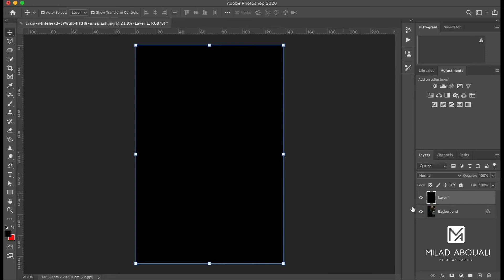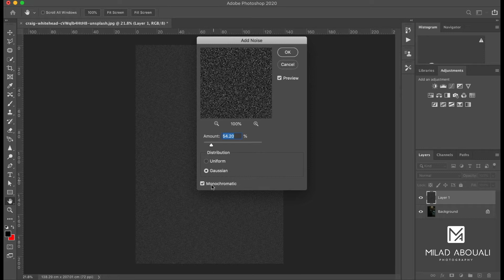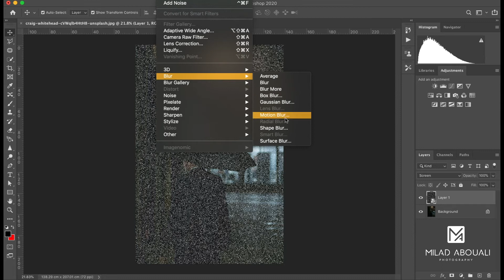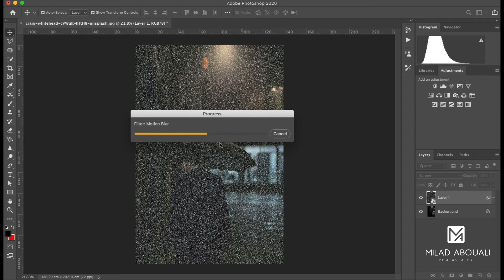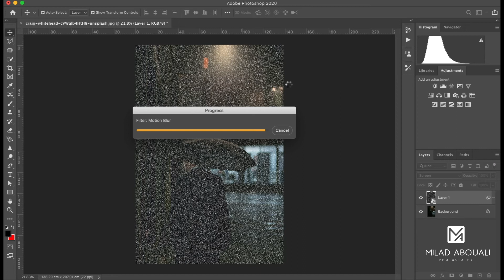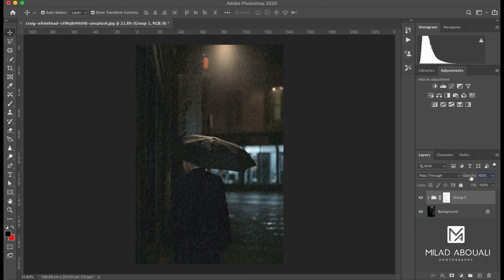آموزش افکت باران در فتوشاپ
سلام خدمت همه دوستان عزیزم
توی این قسمت از آموزش های کاربردی فتوشاپبا یه افکت خیلی جذاب کار میکنیم
افکت باران رو با چند تا تکنیک ساده میتونیم بسازیم
اگر ویدیو رو دوست داشتید با دوستانتون به اشتراک بزارید و نظراتتون رو برام بنویسید